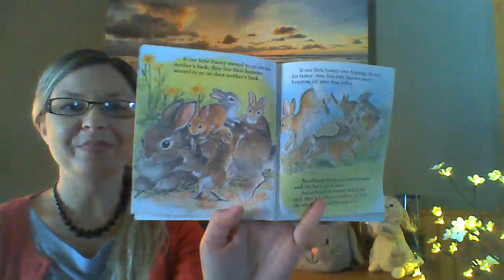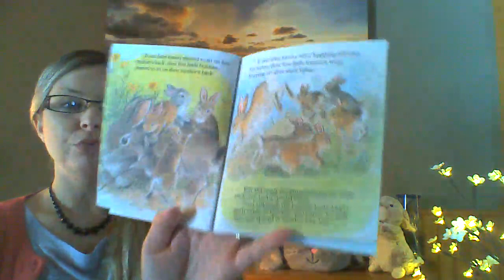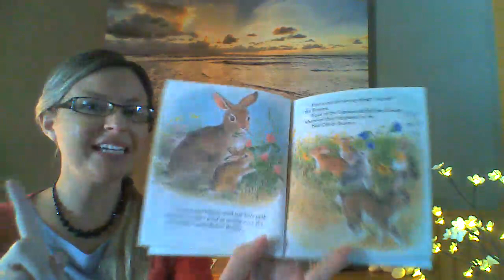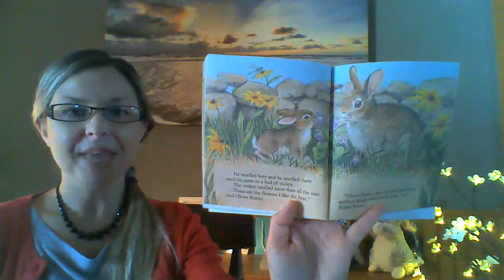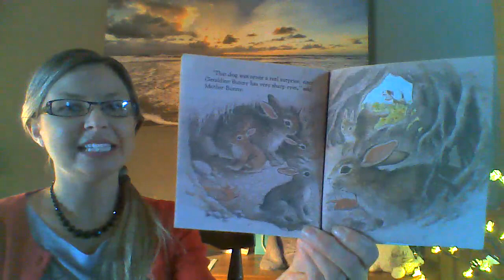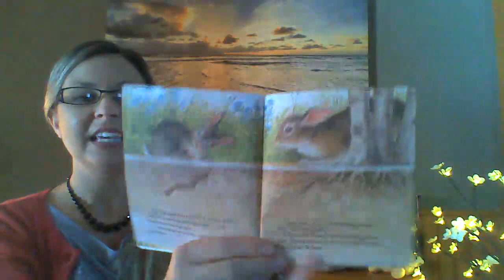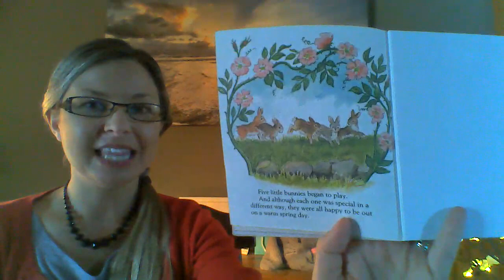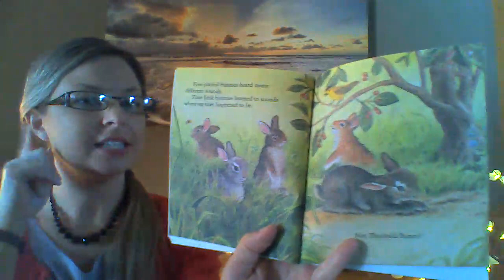Miss Kristy reads about 5 Senses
What is your favorite thing to:
taste?
smell?
see?
touch?
hear?